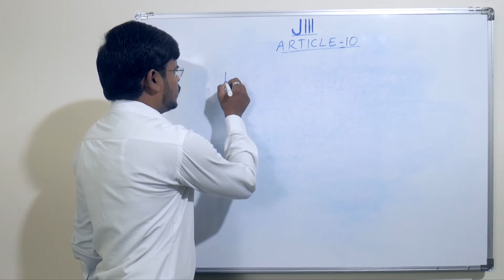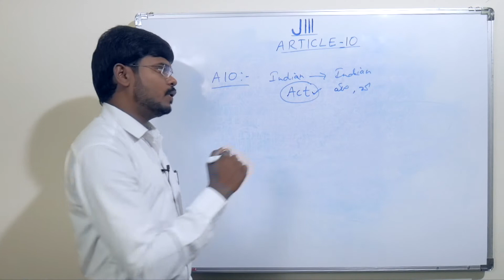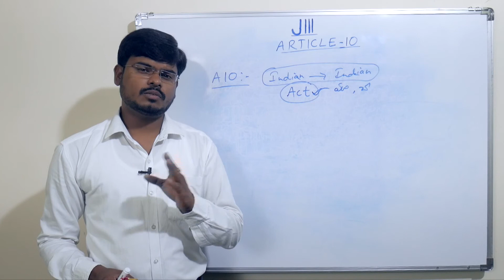Indian Polity | Article 10 l In Telugu By Koilada Syam Kumar